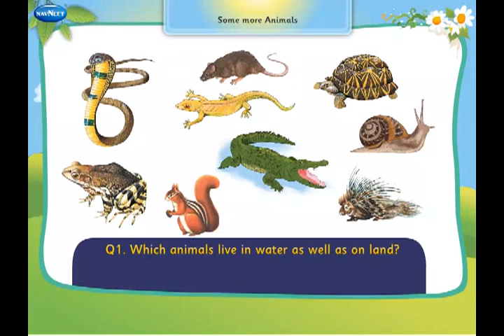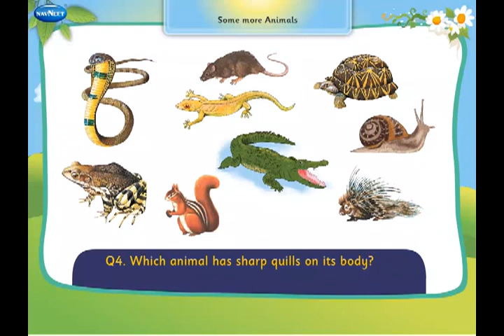16 Some more Animals